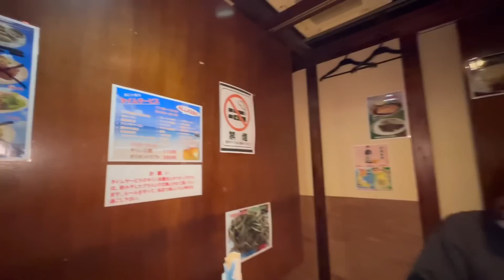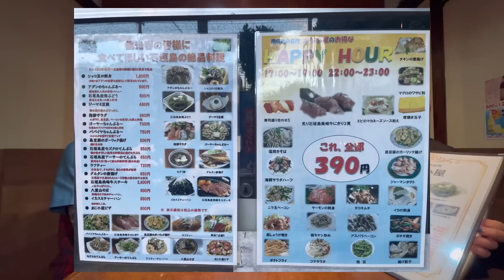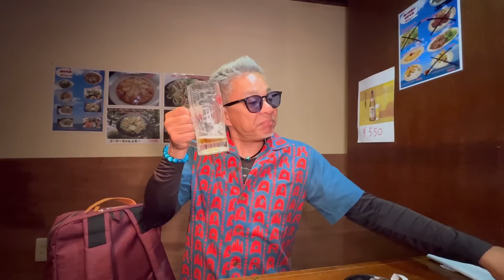石垣島/グルメ タイムサービスが２回ある「あじ小屋」に行ってみた😄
石垣島の居酒屋紹介シリーズです😄 美崎町にある「あじ小屋」に行って参りました。
なんといっても嬉しいタイムサービスが2回もあるんです♬
オーダーから料理の提供まで早いのも良し👍
全室半個室で回り気にせず食事が頂けます。

★今回立ち寄ったお店★
【南の島の台所 あじ小屋】
場所：沖縄県石垣市美崎町１１−２ 黒島ビル 1F
営業時間：17時〜24時
定休日：水曜日

★この動画の関連動画です★
石垣島/グルメ タイムサービスが嬉しい「なかゆくい」は店員さんの一言も面白かった♪

▼目次▼
00:00  あじ小屋からオープニング
01:32  店内へ
02:27  注文〜乾杯〜メニュー紹介
05:33  タイムサービスALL390円
10:34  塩焼きそば
12:56  ラフテーチャーハン
15:00  グルクンの唐揚げ
16:54  島黒糖のクリームブリュレ
18:52  エンディング